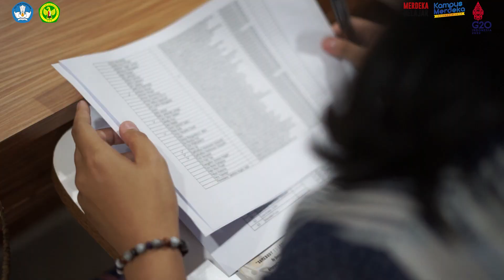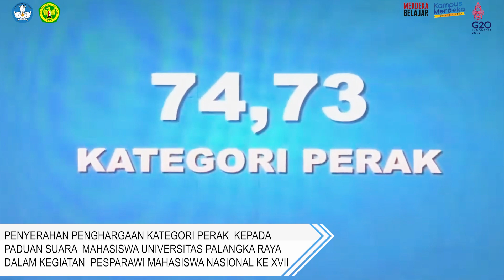PSM UPR GOES TO PESPARAWI XVII SEMARANG